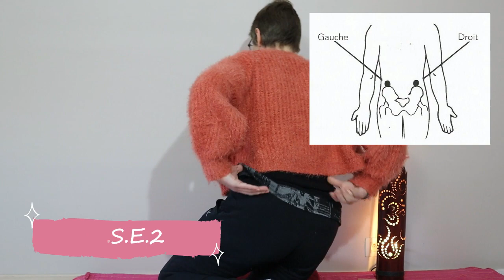Jour 8 du Défi 33 jours pour M'Aider Moi-Même : V.S.E. 2 - s'élever, soulager le dos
Tu m'as déjà entendu parler du Jin Shin Jyutsu et de l'Aide à Soi-Même et tu souhaites en connaitre davantage?
Tu souhaites pouvoir T'Aider Toi-Même en harmonisant les différentes couches de ton être : physique, mental, émotionnel, énergétique, spirituel?
Tu cherches une alternative ou à tout le moins un complément précieux aux méthodes de guérison traditionnelle?

Relève avec moi le défi de 33 jours de Jin Shin Jyutsu : consacre 10 minutes par jour pour découvrir et apprendre comment tu peux T'Aider Toi-Même grâce à tes mains, câbles de batterie.

Jour 8 du défi : connectons-nous au Verrou de Sauvegarde de l'Energie n°2, signifiant "Force Vitale pour toutes créatures (sagesse)".  Pars à la découverte de tout ce qu'il peut harmoniser dans ton être...

Pour découvrir comment je peux t'accompagner pour "REnÊtre" à toi-même et cheminer vers plus de joie et de sérénité, visite mon site internet
Si tu as aimé cette vidéo, fais-le moi savoir en cliquant sur "J'aime", abonne-toi à ma chaîne et laisse-moi un commentaire ci-dessous, je me ferai un plaisir de le lire et d'y répondre. :)

Et prends quelques secondes pour partager cette vidéo à tes contacts, l'un d'entre eux pourrait en avoir besoin ;)

Avec amour et gratitude

Isabelle